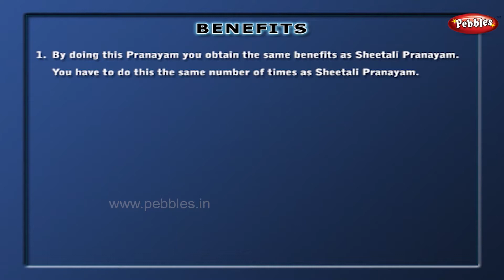Sitkari Pranayam | yoga for heart diseases & high BP | Yoga for Beginners in Malayalam